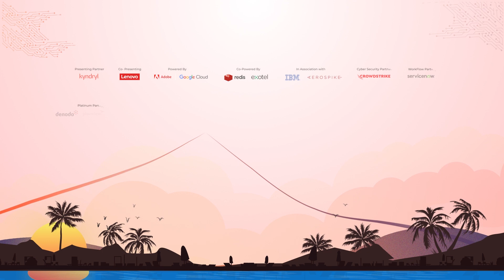Hear what Subhrajit Mukhopadhyay Executive Director, Edelweiss Tokio says about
Elated to have our industry expert Subhrajit Mukhopadhyay Executive Director, Edelweiss Tokio enlighten us at the Economic Times CIO Annual Conclave 2023 in Goa!

Get ready to gain valuable insights and knowledge that will shape the future of technology industry.